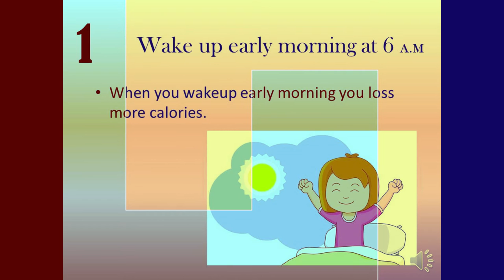top 5 weight loss tips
in this video i am sharing you how to loss your wait to follow only five easy steps .this video is very helpful to you if you follow strictly these five easy steps.
request us which kind of videos you want to see in this channel.